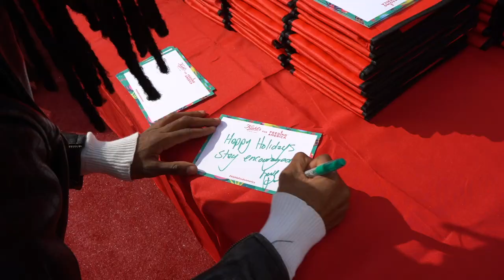Kiehl's x Feeding America LA Pack Out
Here's a look into how Kiehl’s GivesBack during the holiday season! In support of our partnership with Feeding America, we invited influencers, media, and the community to pack meals for individuals facing hunger, in our effort to be of service to those in need this holiday season.